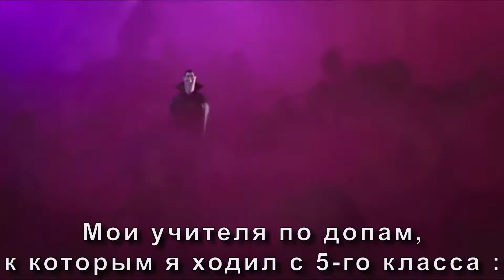Когда поступил в уник и забил на учёбу